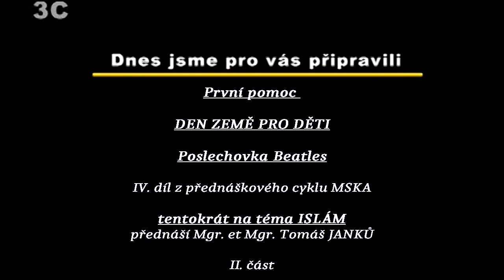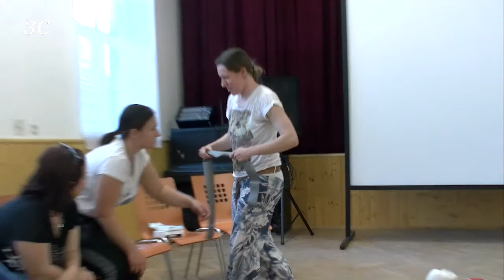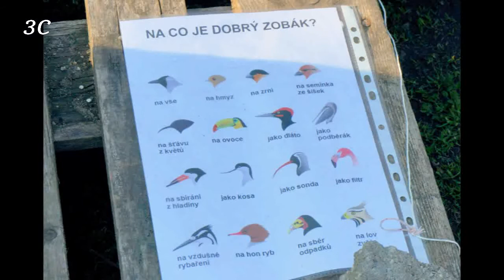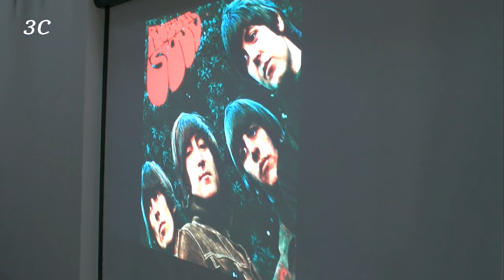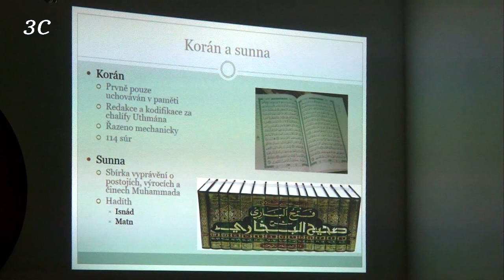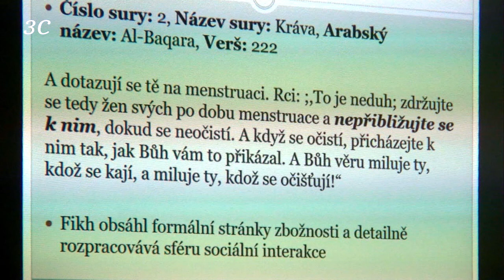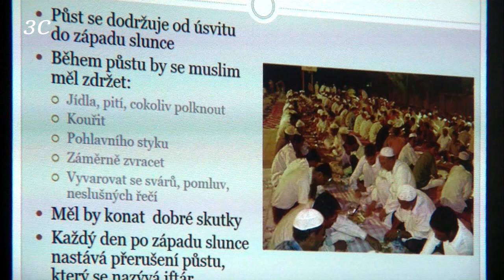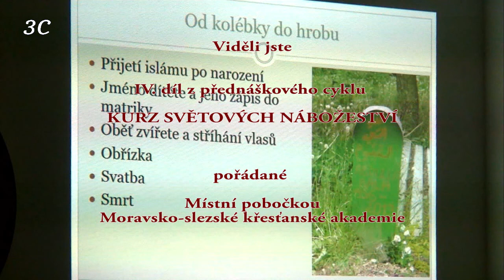23.týden 2018 - První pomoc pro Bílovice nad Svitavou, Den Země pro děti ...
... Poslechovka Richarda Lanka - Beatles a IV. díl z přednáškového cyklu MSKA na téma Islám, II. část.